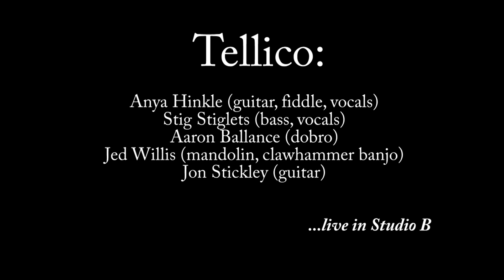Tellico - Interview after "Calamity"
Tellico live in Studio B

Host: Roland Dierauf
Engineer: Dennis Jones
Cameras and editing: Mary Hughes